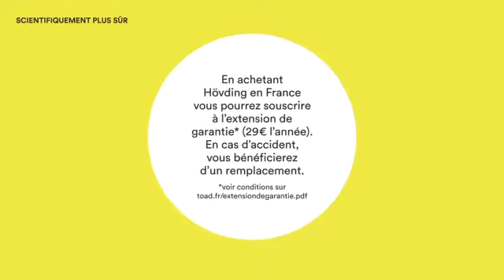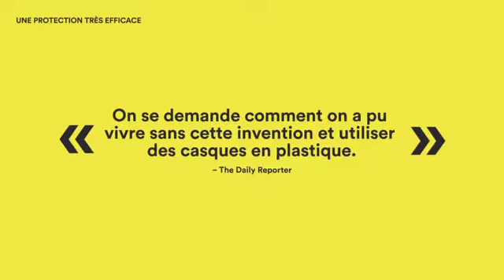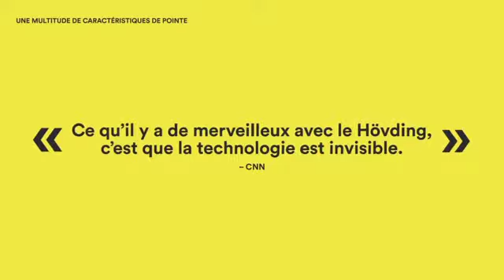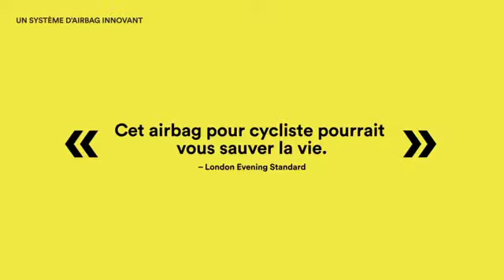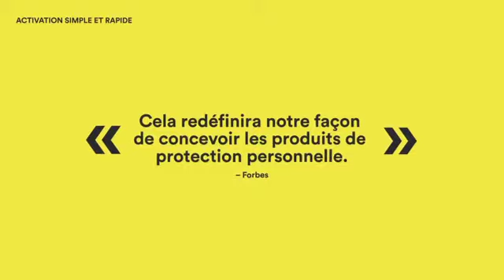Hövding - Casque Airbag pour cycliste